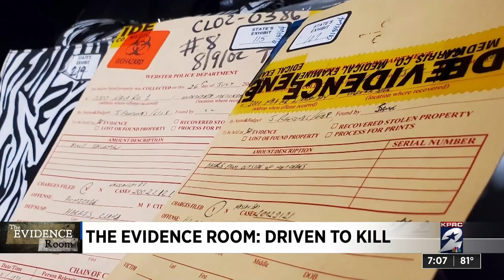Sneak Peek: The Evidence Room's newest episode Driven to Kill focuses on Clara Harris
Amy Davis talks about the next episode in Season 3 called Driven to Kill,  all about Clara Harris.